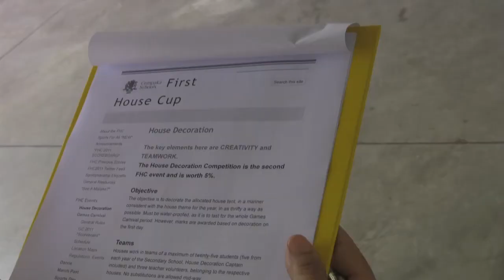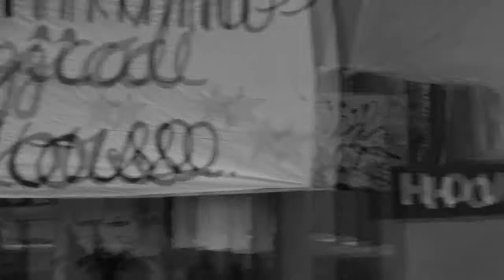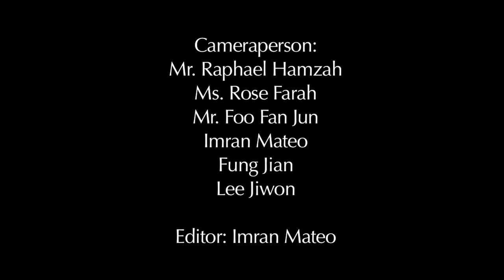House Deco 2011- Cempaka Damansara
Damansara Campus, House Deco 2011. Edited by Imran Mateo.